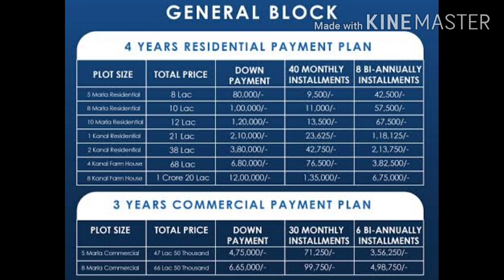Blue World City Islamabad General Block plots and rates complete information